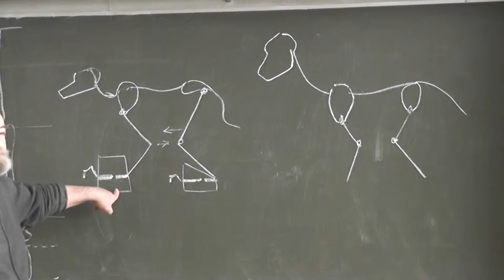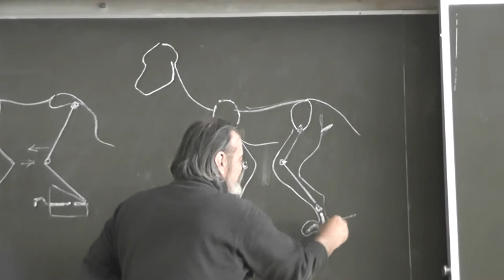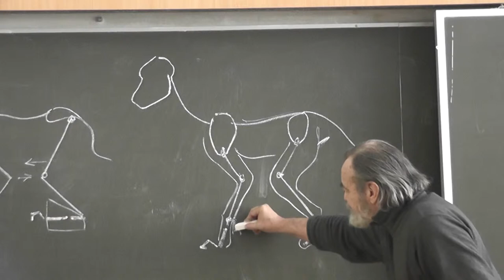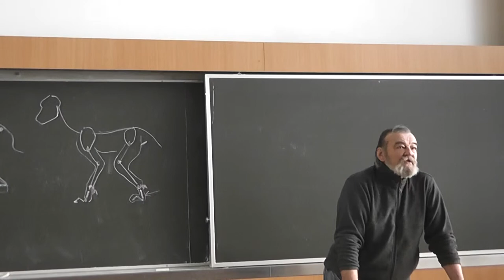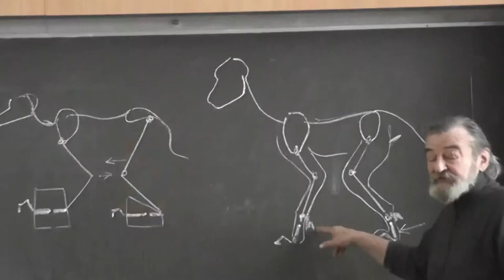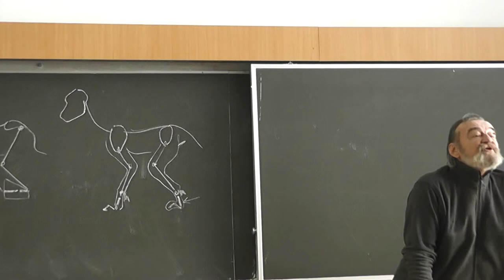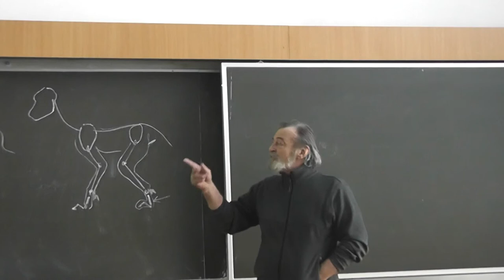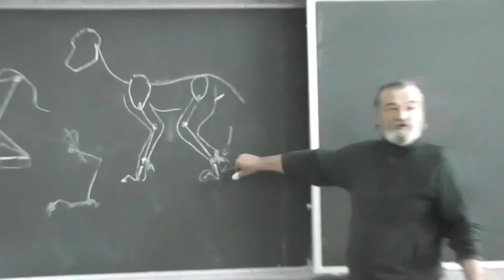3.3 Кошки и собаки